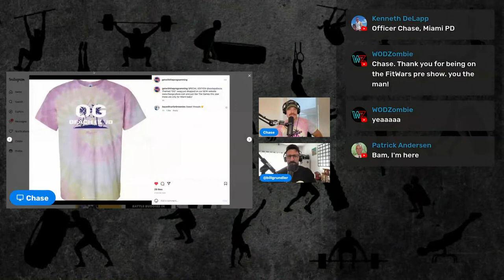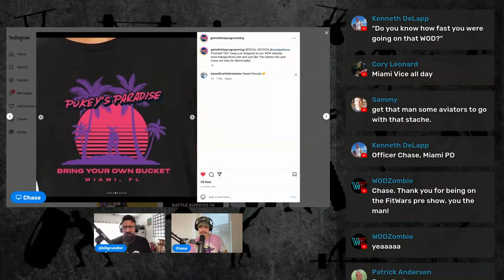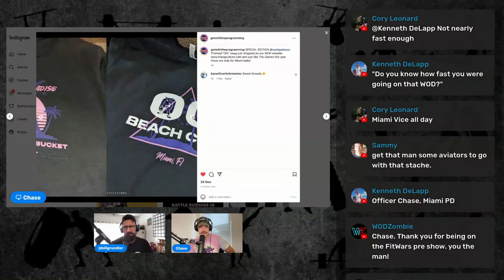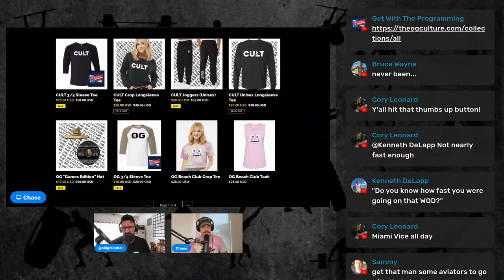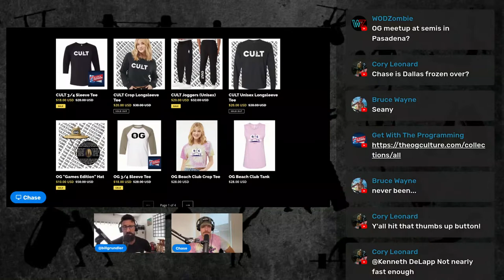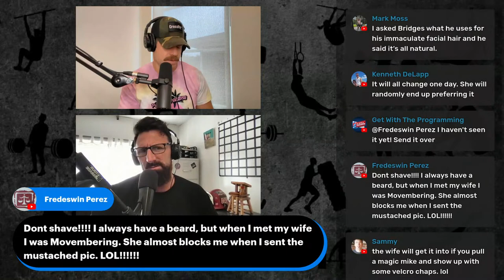Programming a "12 Days of Christmas" Workout | Games Edition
A high volume, robust workout that the common gym goer can accomplish... but what about one that is designed just for CrossFit Games Athletes? Bill and Chase share their, Games Edition of "12 Days of Christmas"